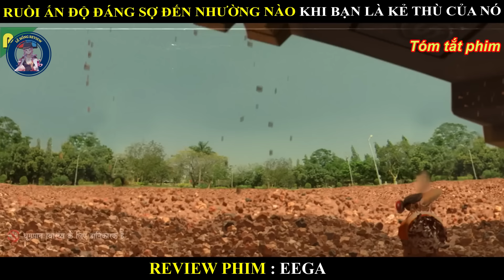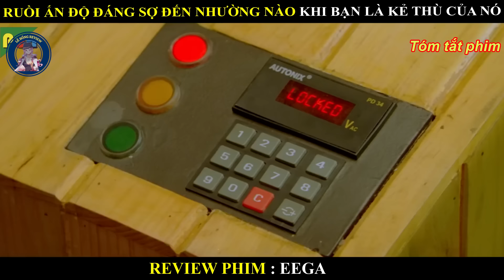RUỒI ẤN ĐỘ ĐÁNG SỢ ĐẾN NHƯỜNG NÀO KHI BẠN LÀ KẺ THÙ CỦA NÓ || EEGA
nội dung phim:
Eega là câu chuyện hài hước về 1 anh chàng bị sát hại. Trớ trêu thay, anh được tái sinh lại nhưng dưới thân xác một chú ruồi…